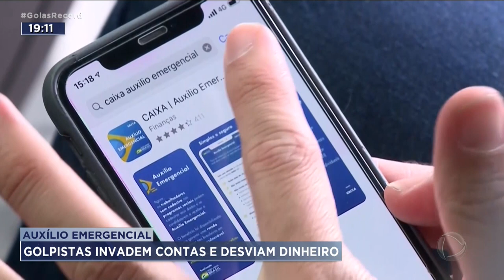AUXÍLIO EMERGENCIAL: GOLPISTAS INVADEM CONTAS E DESVIAM DINHEIRO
TRÊS PESSOAS FORAM PRESAS PELA POLÍCIA FEDERAL POR INVADIR CONTAS BANCARIAS E DESVIAR DINHEIRO DO AUXÍLIO EMERGENCIAL. ERA UM GOLPE ENGENHOSO. TÃO ENGENHOSO QUE O DONO DA CONTA PERDIA TODO O DINHEIRO E, AINDA FICAVA MAL NA FITA PORQUE, NO FINAL, PARECIA QUE ELE É QUE TINHA TENTADO ENGANAR O BANCO.